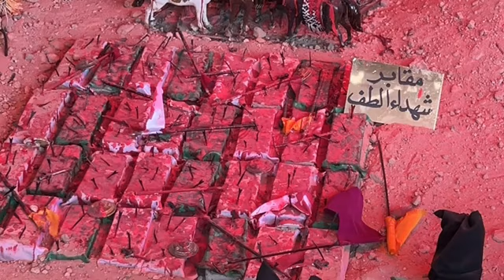Karbala ka naqsha karbala meinmukammal manzar maidan karbala 61 hijriKarbala ki jang ka manzar HD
Karbala ka naqsha karbala mein||mukammal manzar maidan karbala 61 hijri|Karbala ki jang ka manzar HD